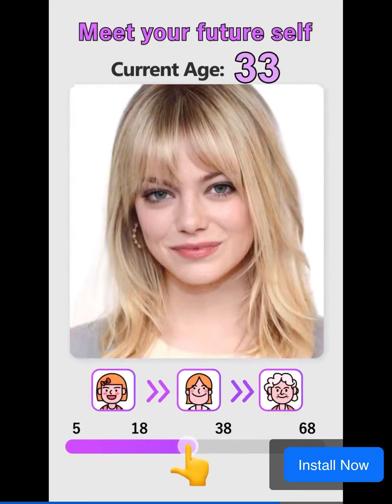Tom gold run world record